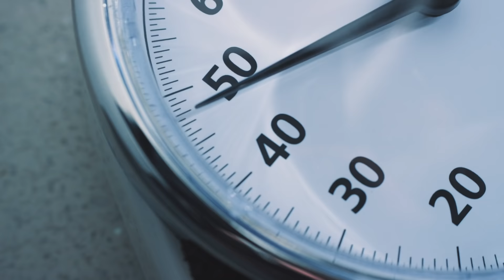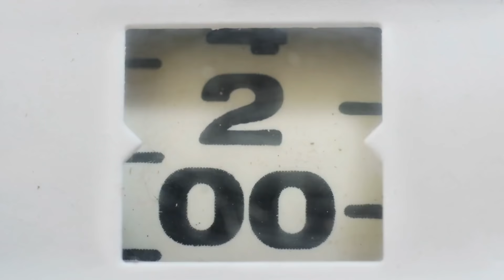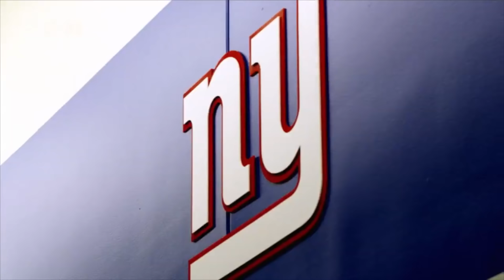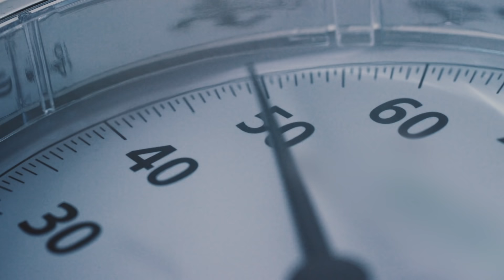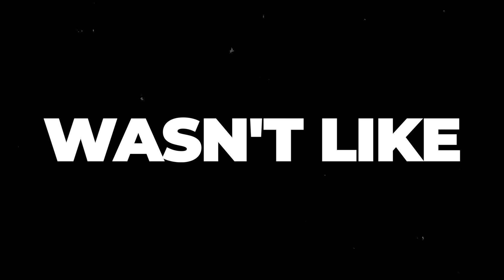Meet The 500LB Monster NFL Players Fear..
Standing at a staggering 6’4’’ nearly 400 pounds, Jared Lorenzen is someone even NFL players are afraid to get their hands on! This covers Hefty Lefty, Jared Lorenzen nfl and E60 Jared Lorenzen. Not NFL highlights, But Jared Lorenzen highlights, But Football, But football,NFL, But football,ESPN E60.This is a football highlights / football stories / american football.